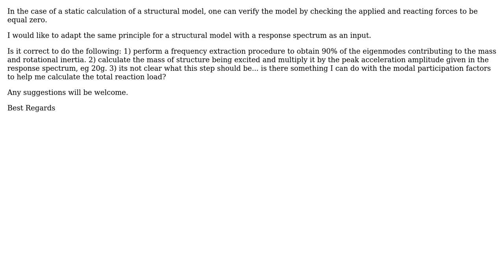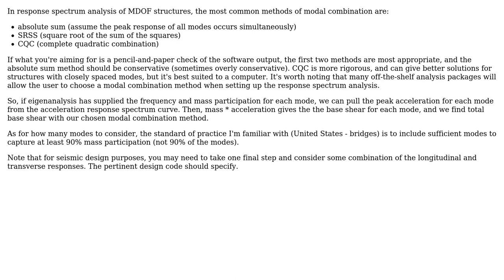Engineering: How do I verify the reaction forces of an FE model due to a response spectrum?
With thanks & praise to God, and with thanks to the many people who have made this project possible! You are responsible for your own actions.